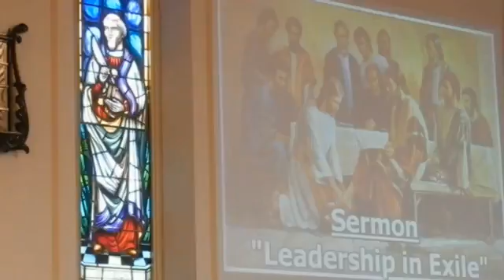February 19, 2017 2